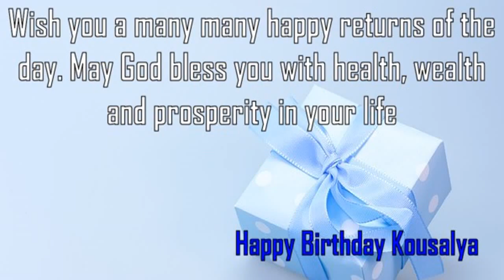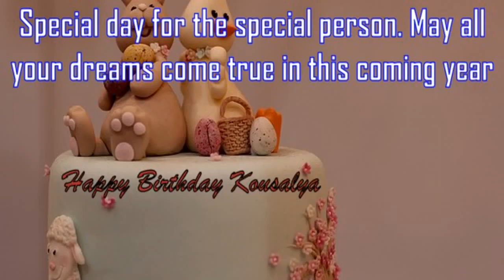Happy Birthday Kousalya Image Wishes✔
Happy Birthday Kousalya Images. Send Personalized happy birthday wishes to Kousalya in 1 min by visiting
GreetName has thousands of image templates to choose from based on gender, age, and relationship. Pick the best image template. Enter Your Name and click 'Generate Personalized Image' button. You can share Kousalya picture birthday wishes to any social network such as Facebook status, Whatsapp status, Instagram, Twitter, Google+, etc